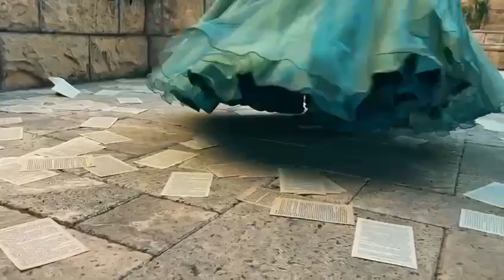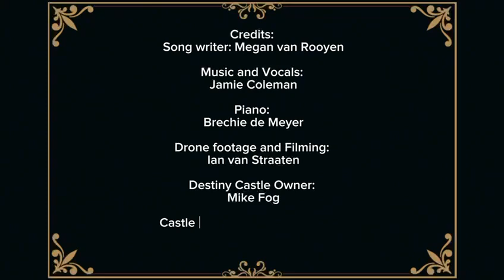Forevermore - Megan Van Rooyen